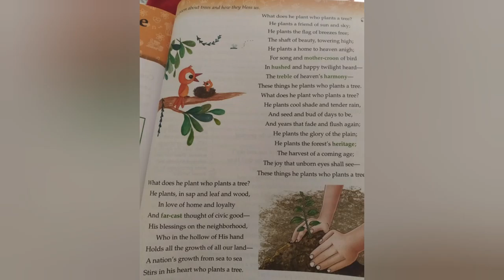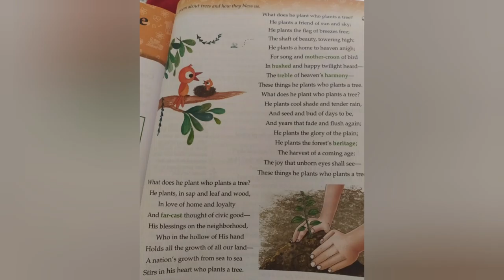||The Heart of the Tree🌲|| ||Henry Cuyler Bunner||